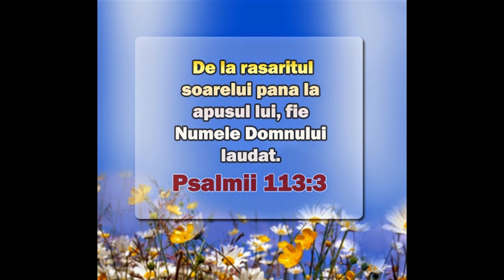Samuel Balcan - In veci slavit fie Domnul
Aranjament Orchestral : OnisimB.
Productie : SoundDesignBenony